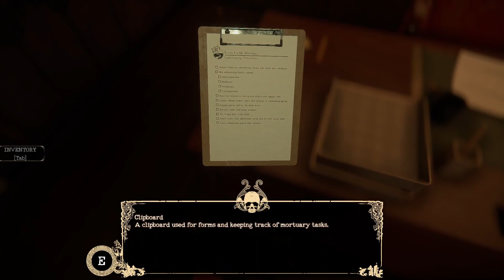The Mortuary Assistant Demo | I Broke The Game (GLITCH) PART 1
New hire as an assistant at the mortuary. Course, I get hired and suddenly everyone can't make it in to work. Ain't that always the way.

_partial gameplay until the glitch happens_

Developed and Published by DarkStone Digital for Spring 2022 release date.

Here you can stay up-to-date on what games are being worked on and maybe a few previews of clips
Intro & Outro made by scrltrbnz, created in Davinci Resolve 17 beta

“Shade” character mascot created and owned by scrltrbnz and made in the Procreate app
 Remember to Please Support the game by purchasing a copy for yourself